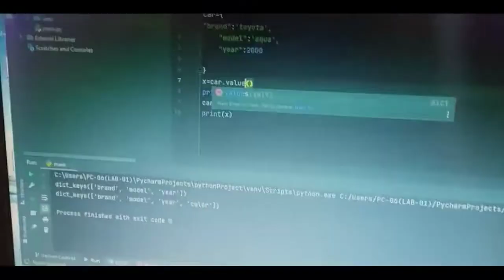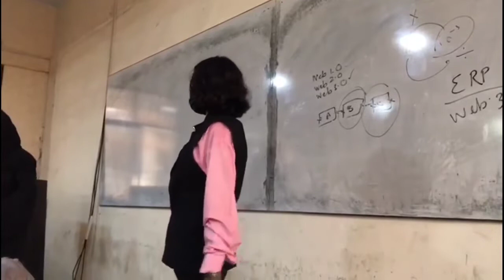I went to movies for the first time | My experience | Doctor strange Multiverse of madness